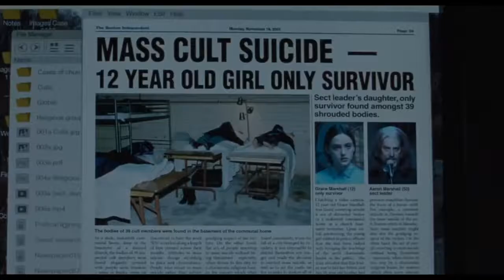The Lodge Trailer #1 2019 Riley Keough, Jaeden Lieberher, Richard Armitage Horror Movie HD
Starring: Riley Keough, Jaeden Lieberher, Richard Armitage

Check out the official The Lodge trailer starring Alicia Silverstone!